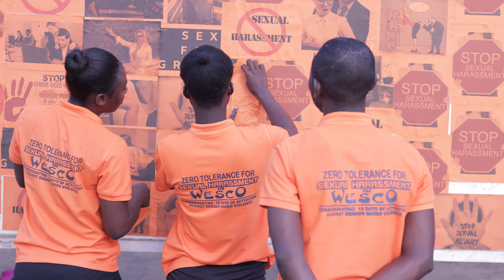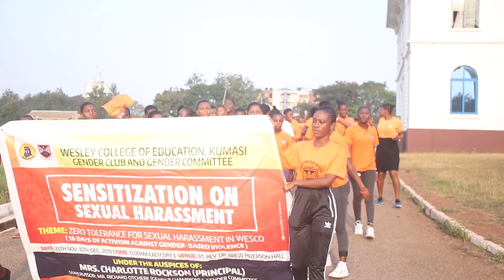FOCAL PERSONS' SUPPORT OF THE 16 DAYS ACTIVISM AGAINST GENDER-BASED VIOLENCE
BY SAFE SPACE FOCAL PERSONS